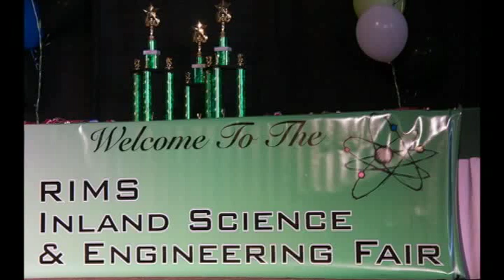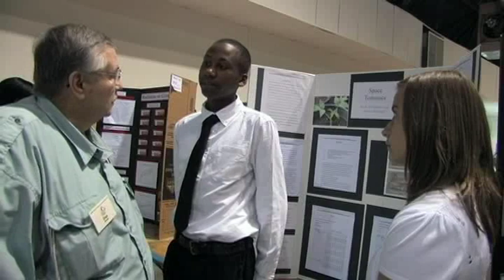2013 Education Medal of Honor Recipient Dan Morse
With 25 years as a teacher in the Colton Joint Unified School District, Dan Morse makes science come alive for his students. The science teacher at Joe Baca Middle School in Bloomington is the recipient of the Education Medal of Honor in the category of Excellence in Education/Education Professional.